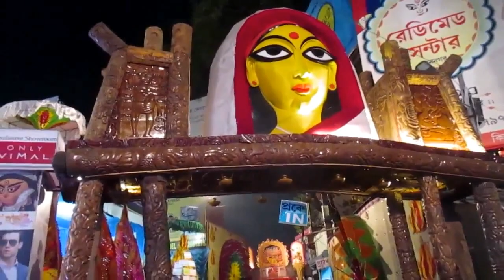Best Chandannagar Jagadhatri Puja Mandaps, 2016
Time changes and it changes everything along with it. There is no denying that Chandannagar like any other place around us has changed a lot than what it was before. However, there are certainly interesting things that have not changed at all even today.

For instance, the flair of sabikyana puja and the heights of mandaps are still intact in the Jagadhatri Puja celebration even today. Besides, the faces of the goddess Jagadhatri idols are more or less similar in most of the mandaps. Writing about the heights of the idols, these are still the same as these were during the beginning of the Puja in the olden times. Interestingly, goddess Jagadhatri idols varying from ten to thirty feet in heights are common here. These are some of the interesting features of the Chandannagar Jagadhatri Puja which make it quite popular among the visitors.

Theme based puja is now more popular these days in contrast to the yester years. Some of the noteworthy Jagadhatri Puja Mandaps drawing visitors in large numbers in Chandannagar include Khalisani Kolpukur, Khalisani Sarbojanin, Madhyanchal Sarbojanin of Station Road, Urdi Bazar, Boro Bazar, Haridradanga Sarbojanin, Manshatala, and Badamtala.

The video highlights some of these best puja mandaps in the locality. It showcases the overall designings and decorations of the mandaps together with the idols of the mother goddess.